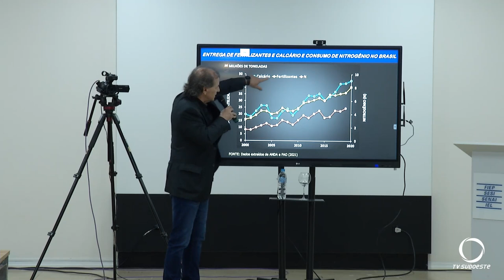Entidades ligadas a agricultura estimulam o uso do calcário na produção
Agro: Entidades ligadas a agricultura e agronegócio estimulam o uso do calcário para aumentar a produtividade brasileira.